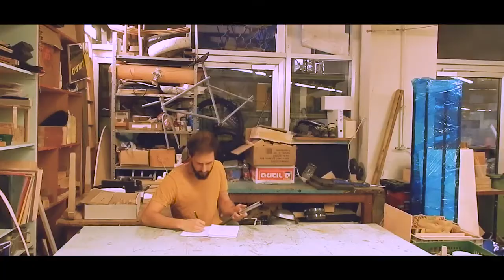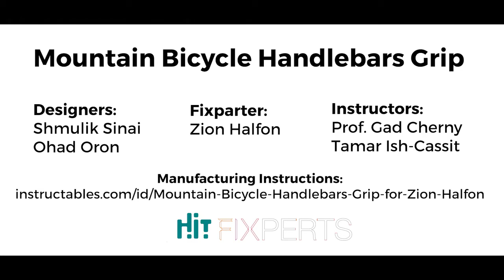Mountain Bicycle Handlebars Grip for Zion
Zion's ability to ride a bike is compromised by his amputated arm, the Fixperts help by creating a specialised prosthetic that lets Zion ride a bike safely.

Fixperts: Shmulik Sinai and Ohad Oron
Fix Partner: Zion
Master Fixperts: Prof. Gad Charny and Tamar Ish-Cassit
Education Institute: HIT Holon Institute of Technology
Country: Israel
Video direction, film, edit and VFX by: Shmulik Sinai and Ohad Oron